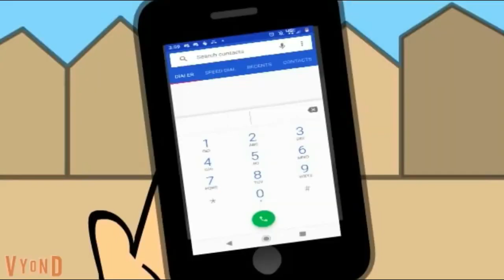Caillou: On The Building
sorry for the 480p